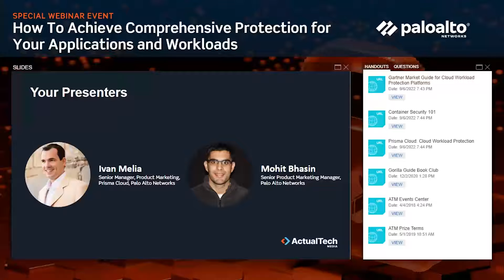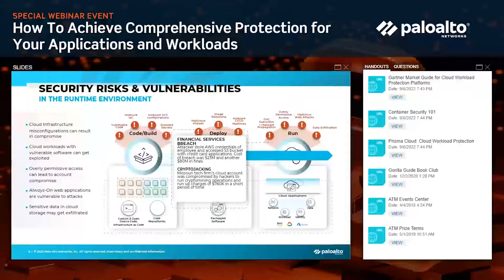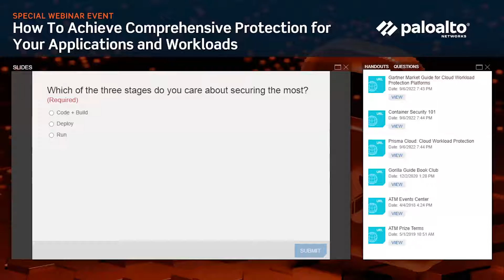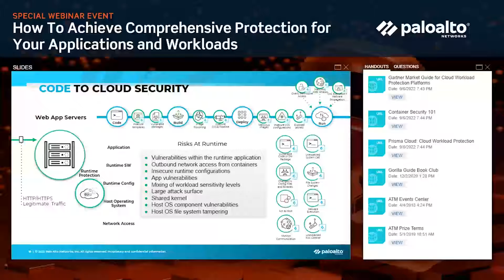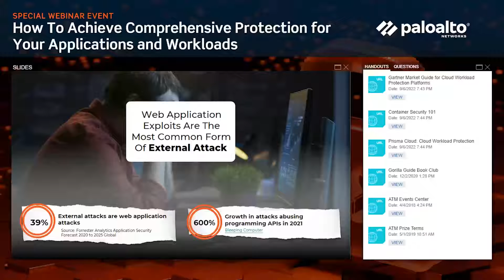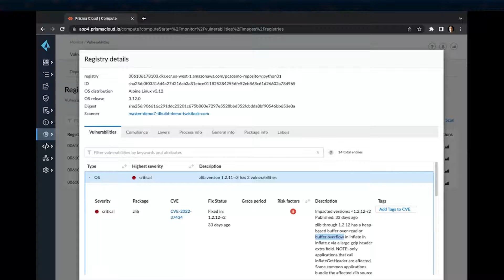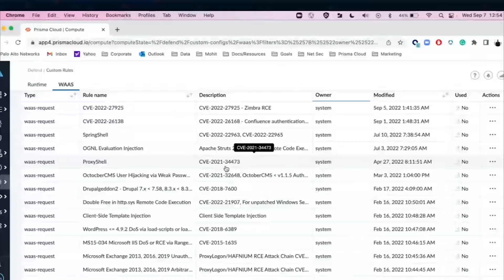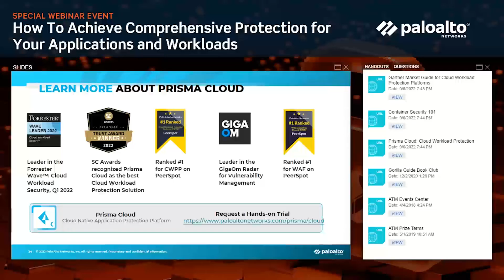How To Achieve Comprehensive Protection for Your Applications and Workloads with Palo Alto Networks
Web application architectures have shifted while attack surfaces have increased and API usage proliferated. Legacy Web Application Firewalls (WAFs) can no longer provide comprehensive coverage for cloud native architectures.

To combat this ever-evolving threat landscape, protection needs to be continuous from network-level security to cloud and application-level security.